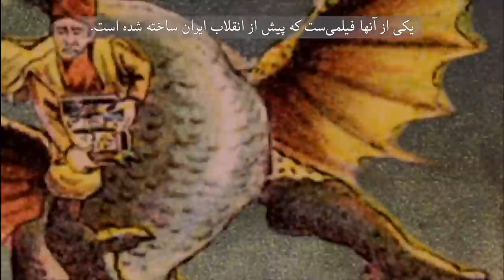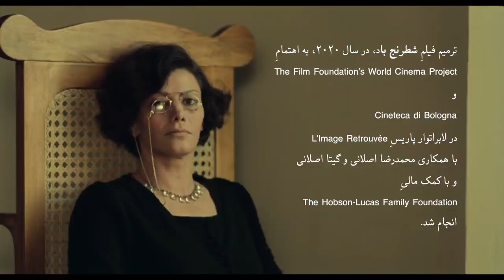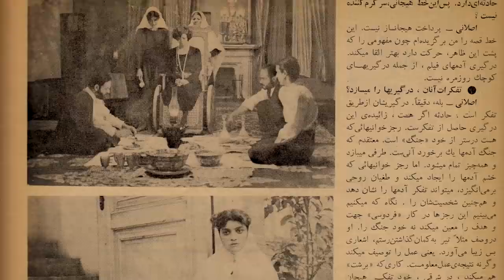کشف دوباره فیلم «شطرنج باد» ساخته محمدرضا اصلانی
کشفِ دوباره‌‌ فیلم شطرنج باد، ساخته‌ محمدرضا اصلانی، محصول ۱۳۵۵، از نظر بسیاری از منتقدان و دست‌اندرکاران سینما، یکی از شگفتی‌های امسال است.
این فیلم که در سینماتک بولونیا در ایتالیا مرمت و احیا شده، ۴۴ سال پس از ساختش، برای نخستین بار در فستیوال ایل چینما ریتروواتو به نمایش درآمد، و درحالی که قرار بود در بخش کلاسیک جشنواره‌ کنِ امسال نشان داده شود، به دلیل لغو برنامه‌های کن، به فستیوال لومیرِ شهر لیون رفت و حالا به تازگی در جشنواره فیلم لندن اکران شده. هر جا که رفته، بسیار مورد تحسین قرار گرفته و به نظر میرسد امسال سال پرنمایش و پرباری برای این فیلم باشد.
شطرنج باد که تماما در عمارت مشیرالدوله‌ تهران فیلمبرداری شده، روایت ماجرای دلهره‌آورِ انحطاط خانواده‌ای اشرافی‌‌ست، که در منازعه بر سر ارث و میراث تا ارتکاب جنایت پیش میروند.
در این برنامه در گفتگویی با چچیلیا چنچارلی، مسئول مرمت شطرنج باد در سینماتک بولونیا، به این فیلم پرداخته‌ایم.